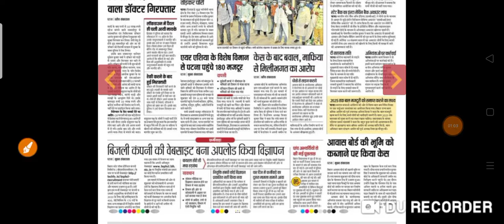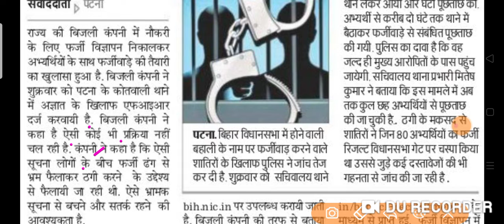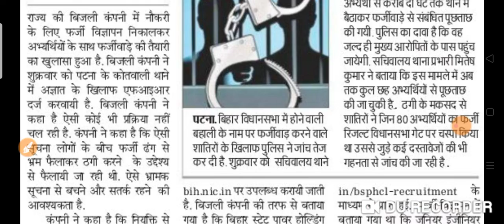BSPHCL upcoming vacancy news 2020